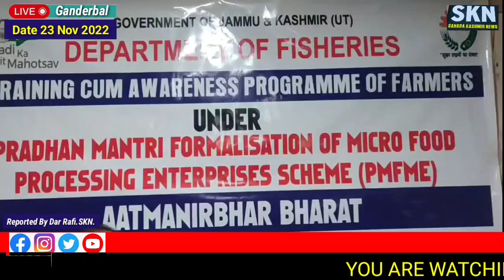today Department of fisheries Ganderbal organised one day awareness programme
today Department of fisheries Ganderbal organised one day awareness programme for the farmers of lar block at .on different schemes launched by the Government. Report By Dar Rafi